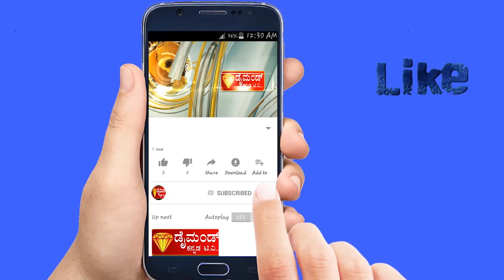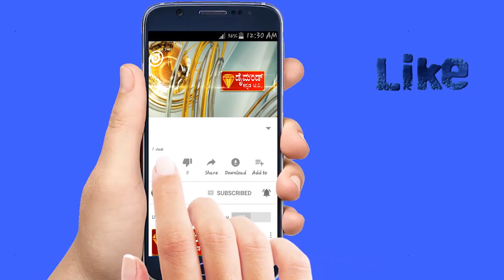DIAMOND KANNADA NEWS